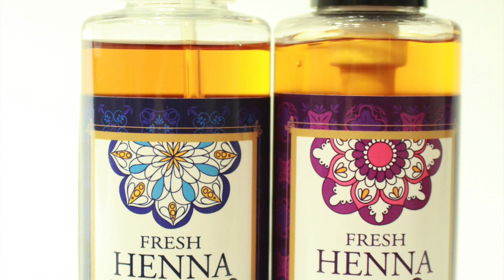前下がりボブの大人可愛いヘア